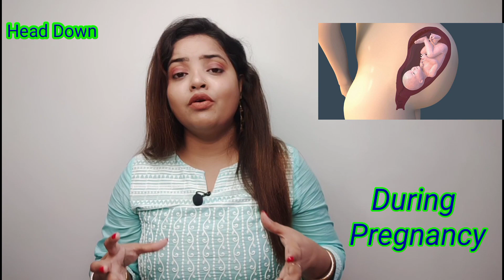हलचल कहाँ महसूस होती है जब भी बच्चे का सर नीचे जाता है!Exercise For Turning Breech Baby - Part 7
1.Exercise For Turning Breech Baby - Part 6

2.HOW TO TURN BREECH BABY

3.pet me bacha ulta ho to kya kare

Helping women make an easy & an healthy transition into one of the most important phases of their life - motherhood. Find the right exercise routine for the pre & post delivery period, take care of your newborn & eat right - that & more

Turning Breech Baby -- 1:

• 97% of babies are in the head down position at time of birth
• In a breech, baby enters the birth canal with legs or butcks
   first
• In such case, cesarean section may be required
• This exercise helps baby turn into the correct birth position

Exercise Technique:

1. Use a non-slip mat to ensure that you do not slip
2. Get into the all fours position on hands and knees
3. Keep your arms under your shoulders and your knees hip
     width apart
4. Your spine should be in a straight line
5. Plant your toes firmly in the non-slip mat
6. Gently raise your knees of the mat
7. Walk forwards 4 steps and then backwards 4 steps
8. Rest
9. Repeat 4 times

Warning signs:

• Pain in the pelvis or groin
• Abdominal discomfort
• Shortness of breath
• Leakage or bleeding
• Dizziness
• Exceptional fetal activity

Tips:

• Start this exercise in the 32nd week
• Ensure there is no cord around the baby's neck
• Best results are gained between weeks 32 & 36
• Avoid exercising on an empty stomach

Your queries -

pet me bacha ulta ho to kya kare
pet me bacha ulta kyu hota hai
pet me bacha ulta hone ke lakshan
पेट में बच्चा उल्टा हो तो क्या करना चाहिए
पेट में बच्चा उल्टा हो तो क्या करे
pet me ulta bacha kaise rehta hai
pet me ulta bacha
breech baby movements
breech baby ultrasound
breech baby turning
breech baby turning exercises
breech baby turning music
breech presentation mechanism of labour
breech position
breech presentation ultrasound

                                        Prime
Mom